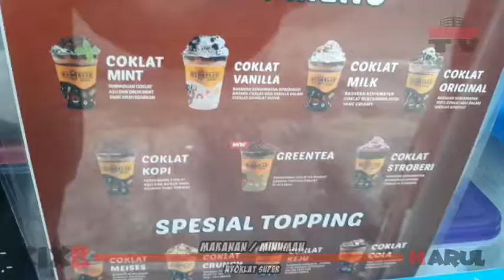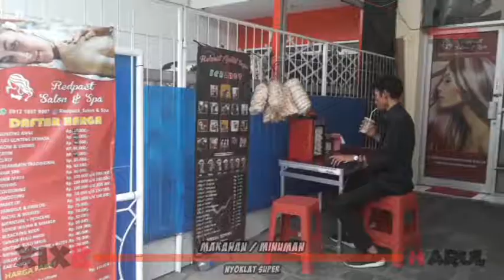[ HARUL 713 ] : MAKANAN 2 MENIT - NYOKLAT SUPER